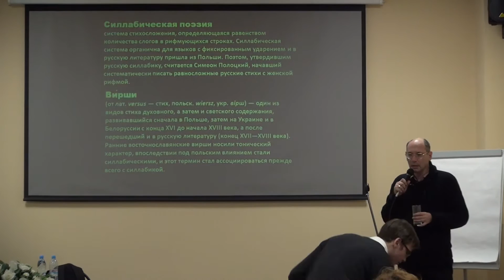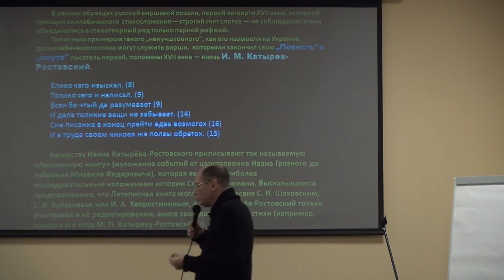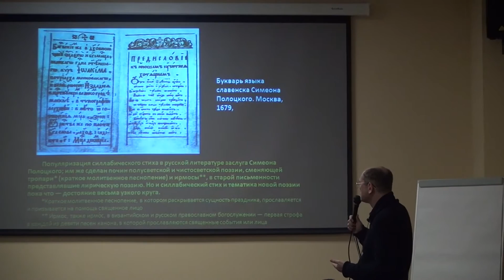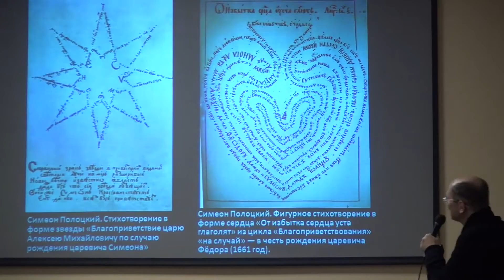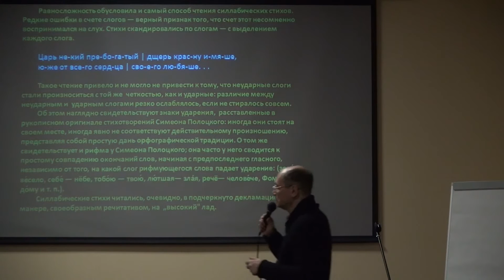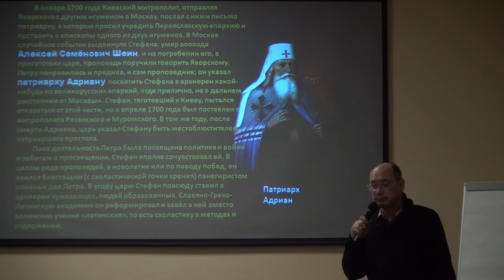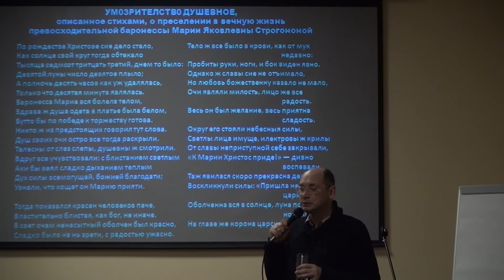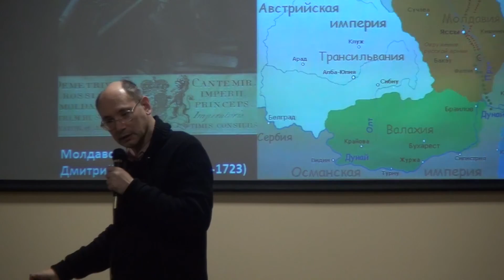Лекция 2. Русская силлабическая поэзия XVII–XVIII века | Алексей Машевский | Лекториум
Лекция 2. Русская силлабическая поэзия XVII–XVIII века | Курс: Краткая история русской поэзии | Лектор: Алексей Машевский | Организатор: Проект Нефиктивное образование

Другие лекции по курсу "Краткая история русской поэзии" доступны для просмотра по ссылке